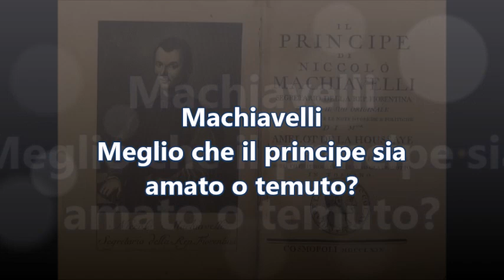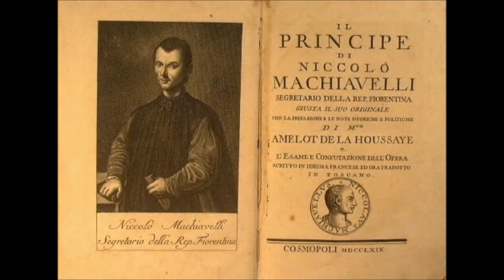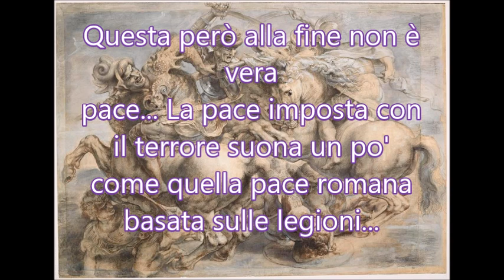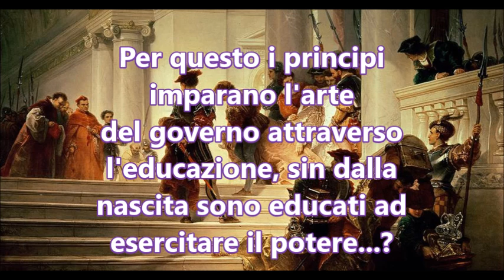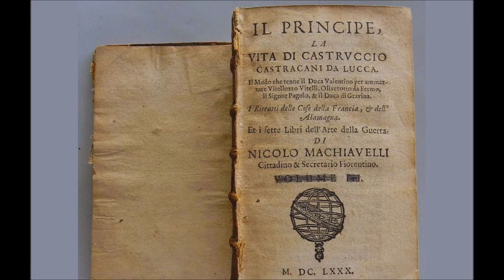Machiavelli - Meglio che il principe sia amato o temuto?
Audio-lezione di filosofia per le classi quarte dei licei